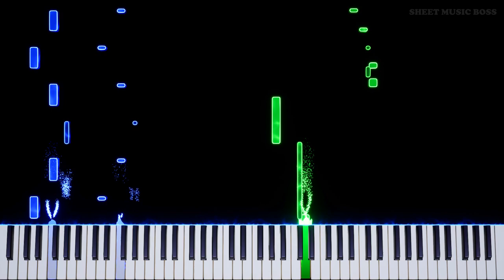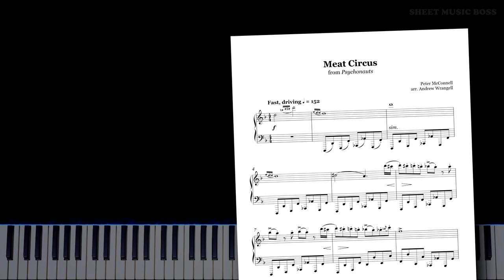The Meat Circus (from Psychonauts) - Piano Tutorial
🍖 To celebrate Psychonauts 2, here's the grossest (and catchiest) track from the first game! 🧠

Learn how to play The Meat Circus (from Psychonauts) by Peter McConnell on piano with this Synthesia piano tutorial! Please enjoy!

Psychonauts and Psychonauts2 are AMAZING games by DoubleFine! Check them out if you haven't played already. Thanks to PeterMcConnell for this outrageously meaty track.

This piano arrangement of The Meat Circus (from Psychonauts) is fantastic to play! You can learn it with our SheetMusicBoss Synthesia PianoTutorial or from our official Sheet Music Boss sheet music at the top of the description!